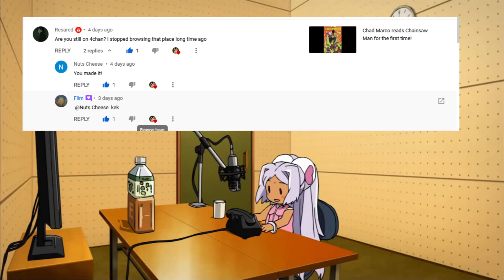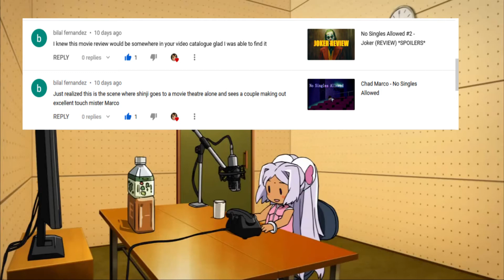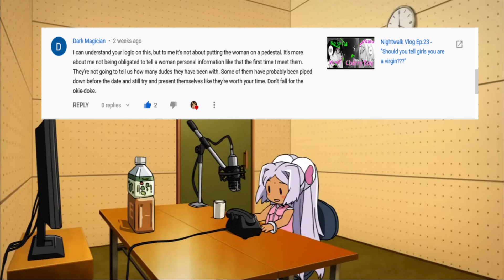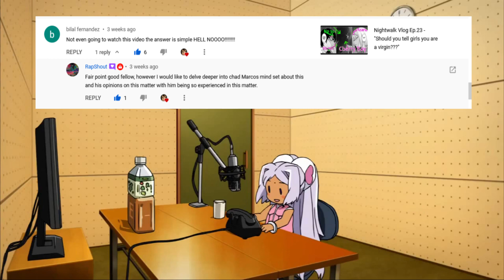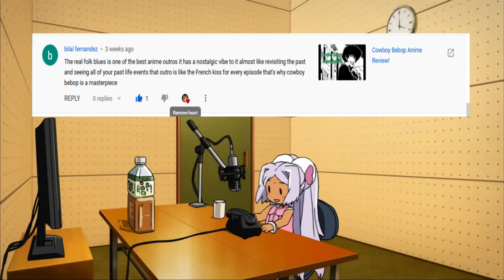Comments 034 (OCMBC034 SNIPPET 3/3)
Hello!